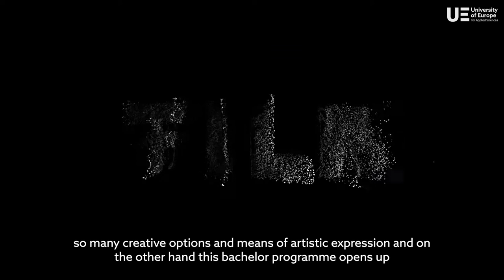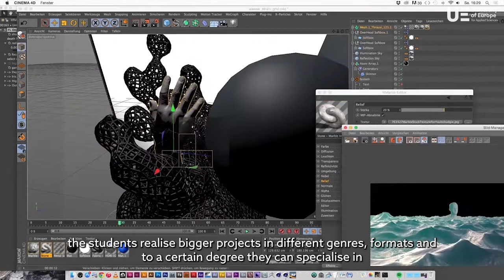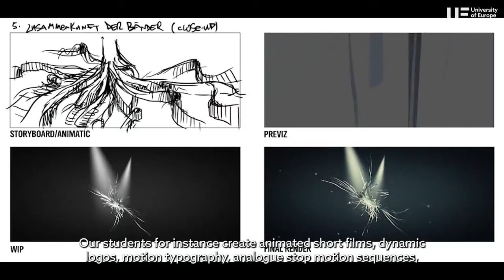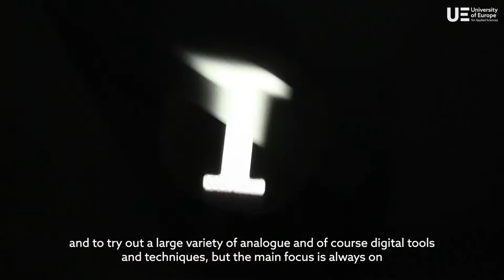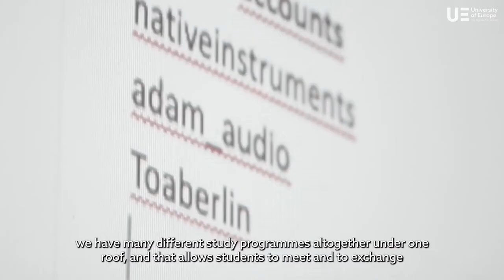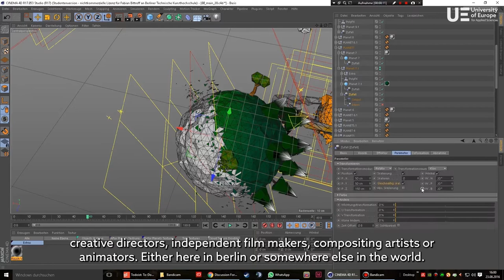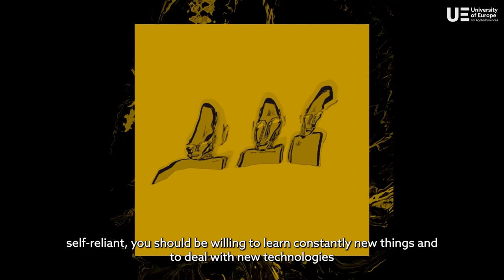Film & Motion Design BA | Study at UE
Hear from Professor Benjamin Dickmann, programme leader for our Film and Motion Design degree at the University of Europe for Applied Sciences (UE), as he answers 6 commonly asked questions about our creative Bachelors course. Learn more about this industry-focused degree here.

Film & Motion Design has a long history here at UE. We have been one of the first universities offering the programme in Germany and we are proud to allow students to get educated in all things film related but also animation and motion design related. And last but not the least, our students get to experience all this in Berlin.

Interested in looking at work done by our students studying Film & Motion Design?